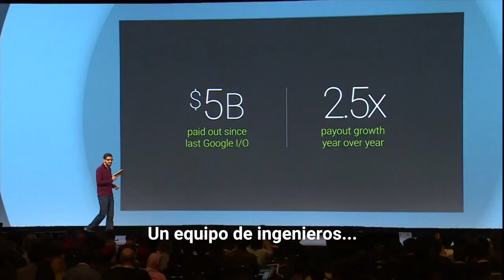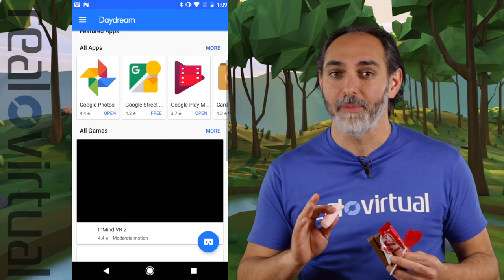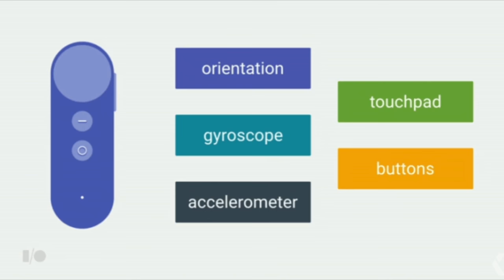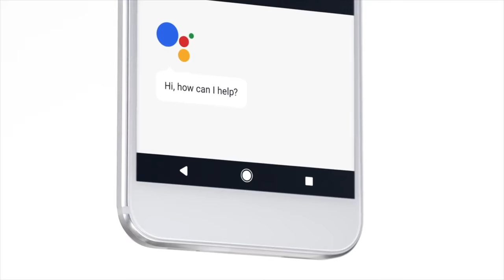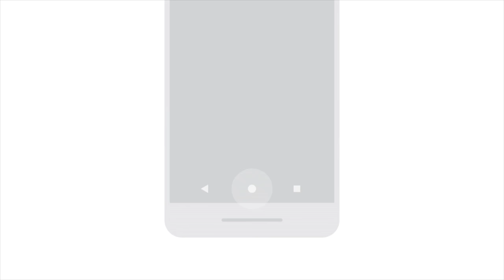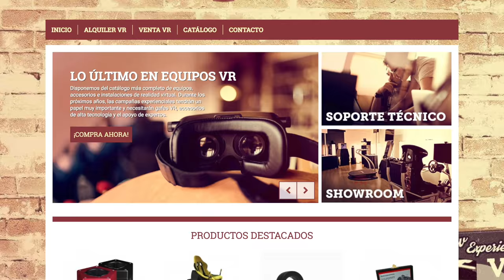Google Daydream View - Google Pixel: TECH REVIEW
Después de revolucionar el mundo de la realidad virtual con las Cardboards, Google da un paso adelante y presenta su nuevo ecosistema RV con controlador gestual y visor View. ¿Será Daydream el nuevo estandar de la industria virtual?